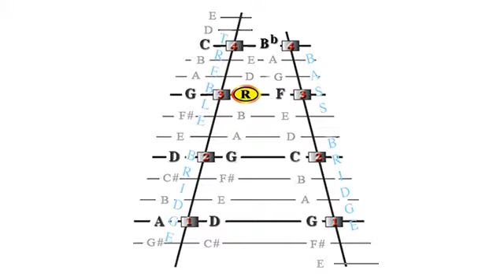Blacktail Weasel & the Ground Squirrel Clan, Melody, Part B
This animation demonstrates the B Part of the melody for Blacktail Weasel & the Ground Squirrel Clan on the hammered dulcimer. This is a supplemental animation for the full video and audio lesson at dulcimercrossing.com. Check it out Bridging the Gap between What You Know and Where You Want Your Music to Go.